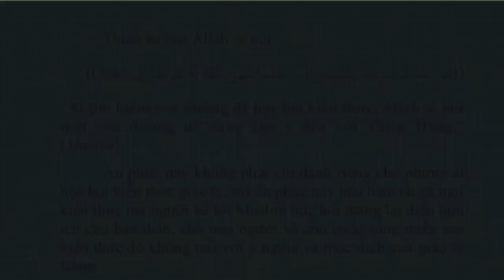LAWAK AZAN VERSI MELAYU CHAMPA